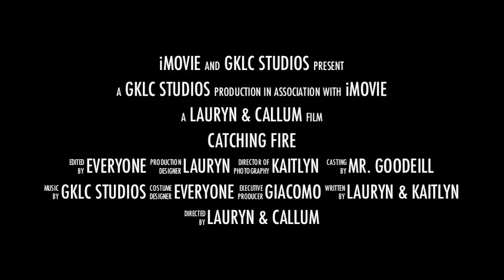CATCHING FIRE TRAILER Group2 - St Bernadette